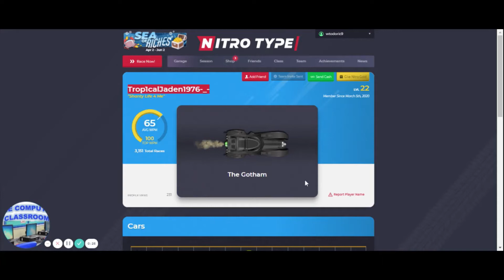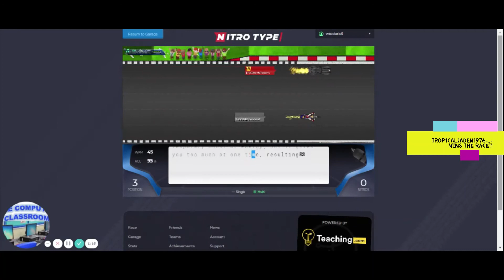You can invite people to join your team on Nitro Type! Trop1calJaden1976-_- GETS INVITE FROM TCC21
The Computer Classroom wants to share a video on...
You can invite people to join your team on Nitro Type! Trop1calJaden1976-_- GETS INVITE FROM TCC AND WINS THE RACE!!
I learned something new today! See how to invite people to your team!